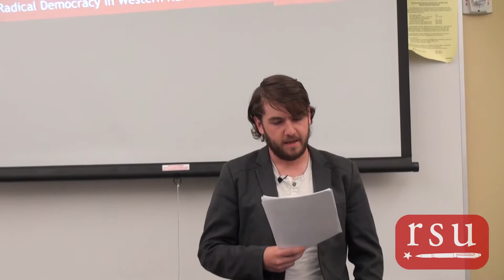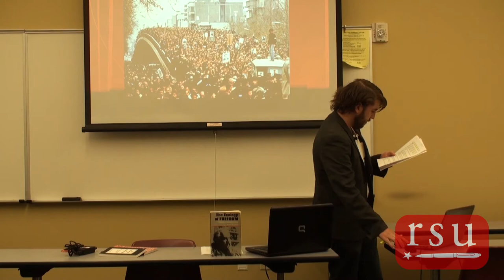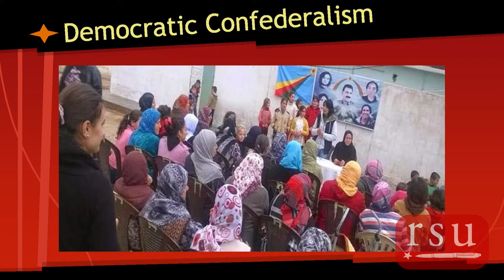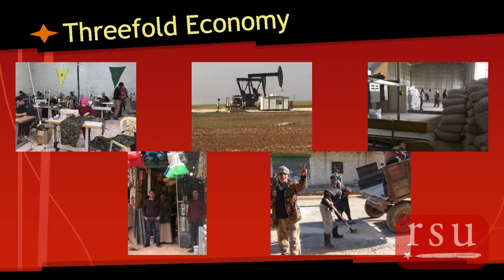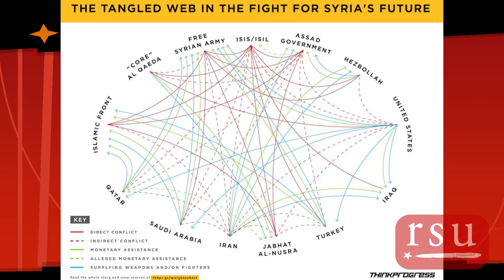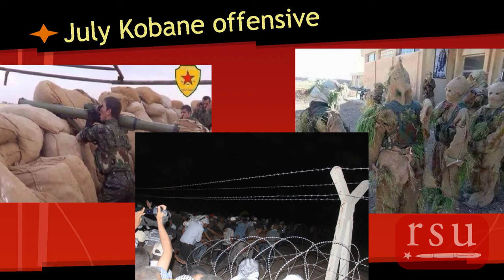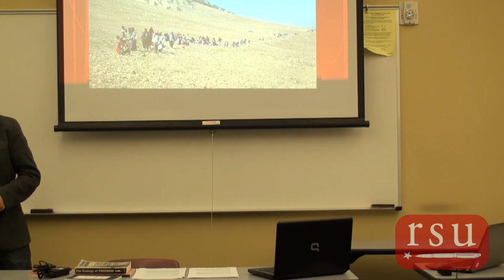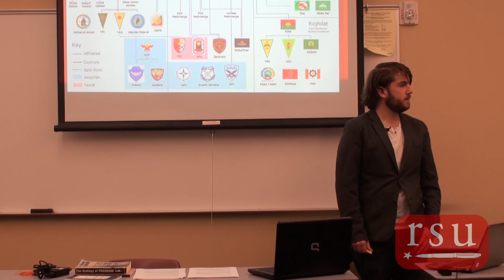SLCC RSU: Rojava Revolution by Nick Godfrey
What is the big deal with the Kurds? Who are they, and what are they fighting for? Nick Godfrey  presents his findings and is a must watch primer for the revolutionary minded.